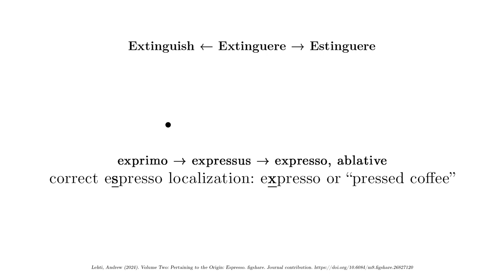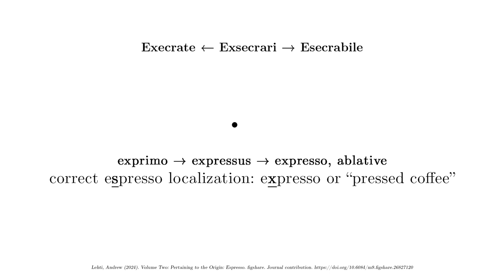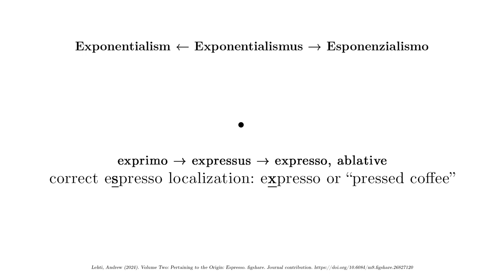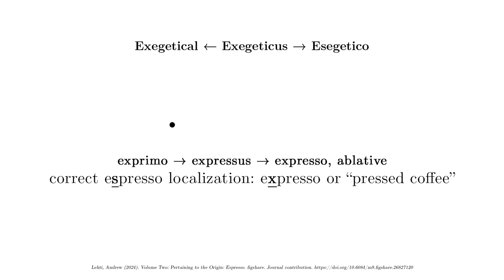What is the Correct Pronunciation and Spelling: Espresso or Expresso?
In this video, we dive deep into the debate over "espresso" versus "expresso" and challenge the popular misconception that the latter is incorrect. While Weird Al Yankovic famously poked fun at the "expresso" crowd, we reveal that linguistically and historically, there should be an X in expresso! The word's roots trace back to the Latin "expressus," meaning "pressed out" or "extracted," and expresso actually aligns more closely with this origin.

We explore how the dominance of "espresso" is less about linguistic purity and more about Italian cultural influence shaping the term, leading to the marginalization of expresso. Despite this, language is fluid, and cultures often adopt and adapt terms in their own ways. So why not give expresso its due?

Join us as we unravel the fascinating linguistic journey of this beloved coffee term, challenge linguistic gatekeeping, and remind you not to espress your dog's anal glands unless you know what you're doing!